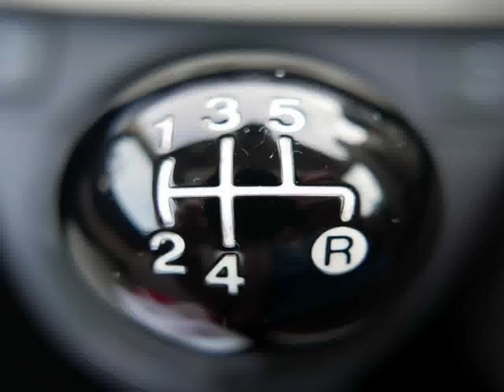Ferrari Testarossa Auto Gallery in Italy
Video material about Ferrari Testarossa Auto Gallery in Italy taken from flickr.